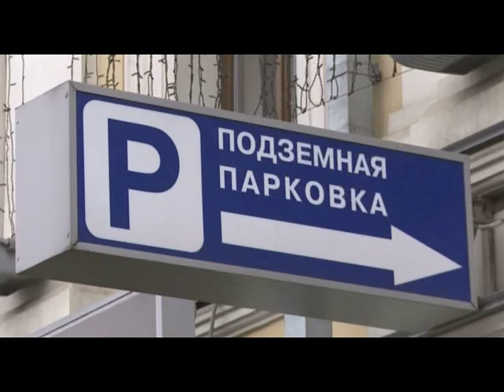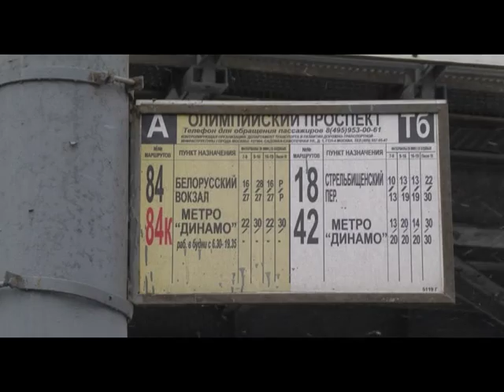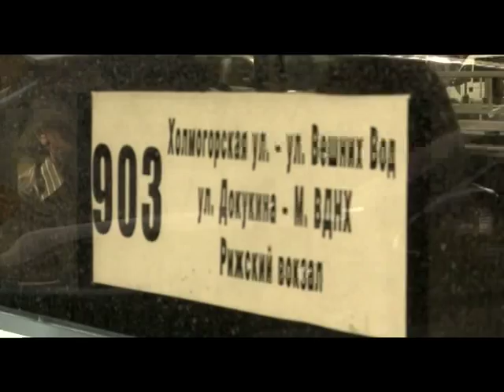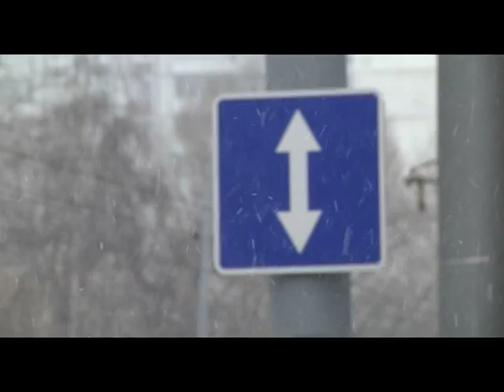Круговой обзор - Откуда берутся пробки?